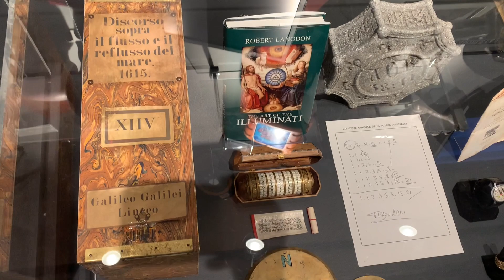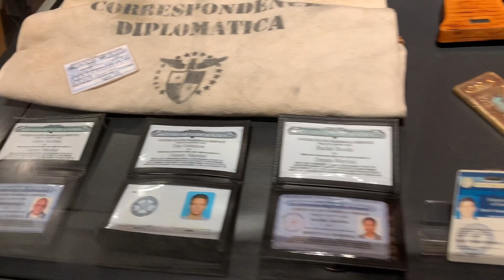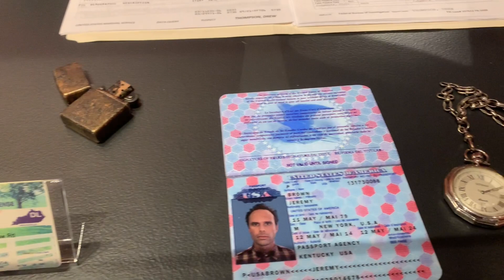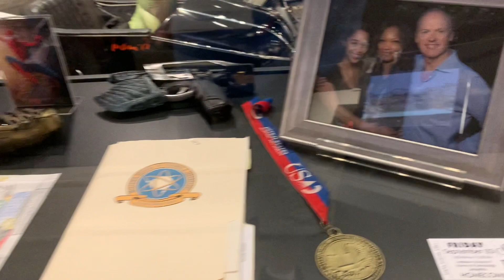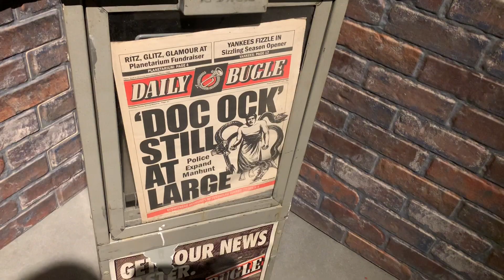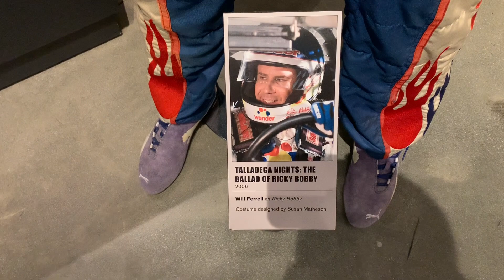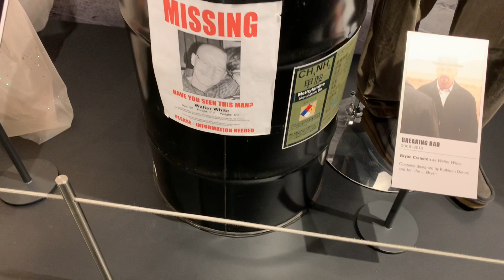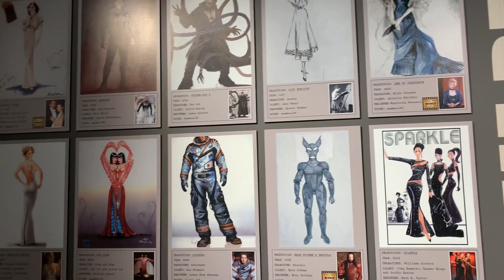Sony Studios Movie Museum Walkthrough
A walkthrough The Sony Movie Studio’s Museum in January of 2023.